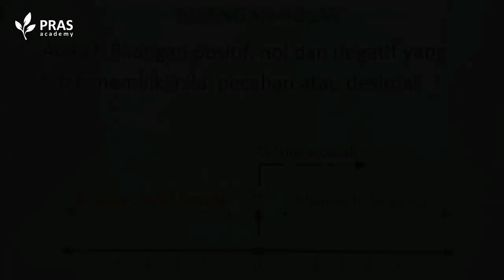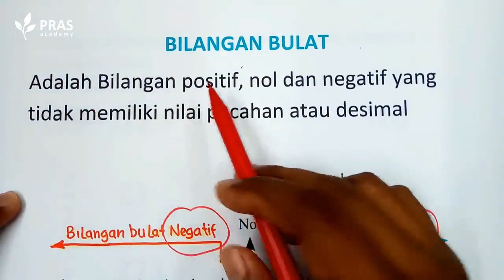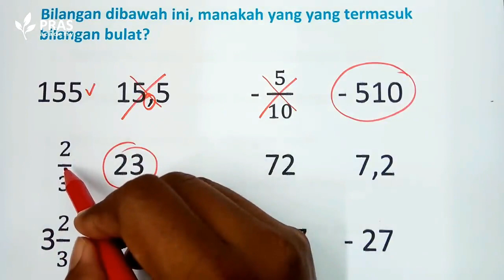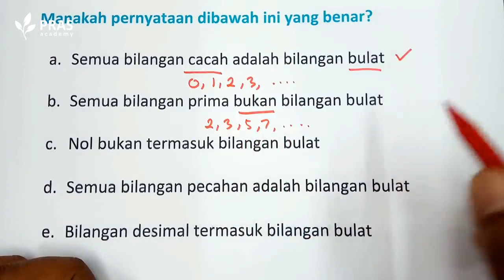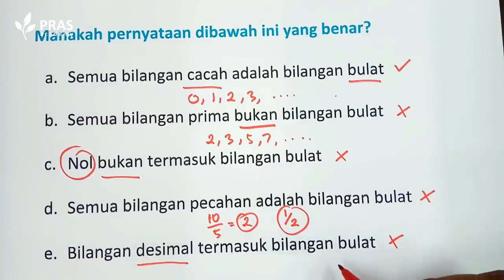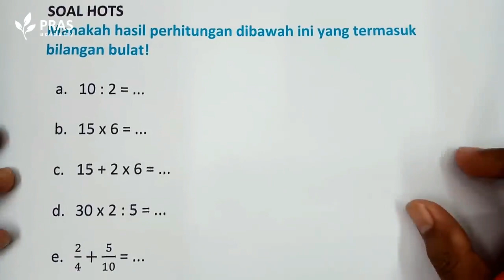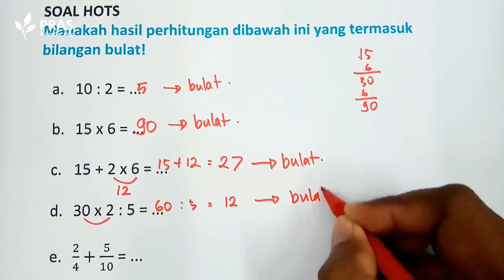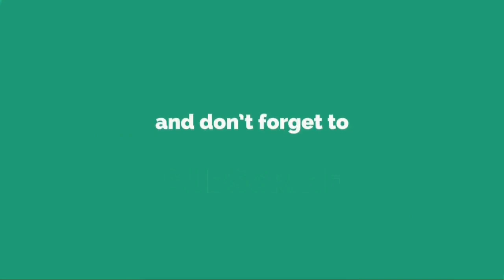SMP Negeri 3 Mepanga - Daring Matematika Kelas 7 BAB 1A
Jika ada kendala dan pertanyaan silakan hubungi Guru Pengampunya dengan mencantumkan nama dan kelas.

Guru Pengampu : Siti Kholifatul Ummiyah
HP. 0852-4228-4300